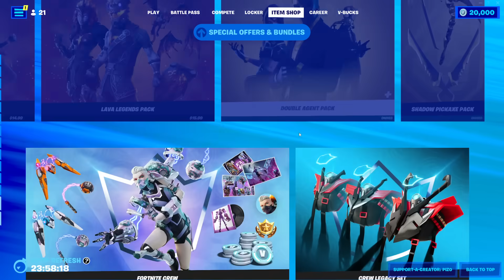Fortnite Item Shop MARSHMELLO IS BACK! [May 27th, 2022] (Fortnite Battle Royale)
Fortnite Item Shop right now on May 27th, 2022.